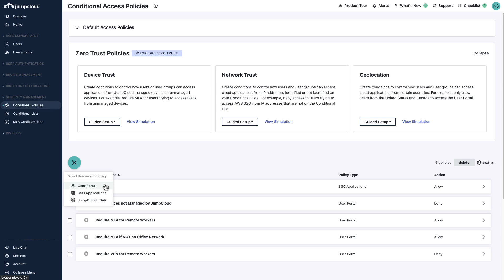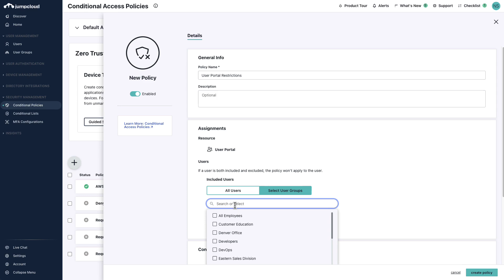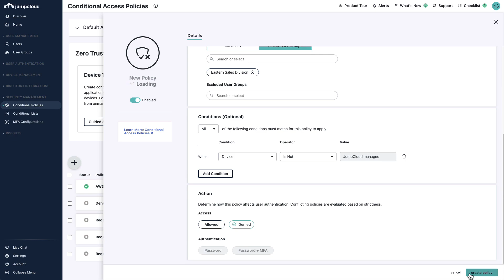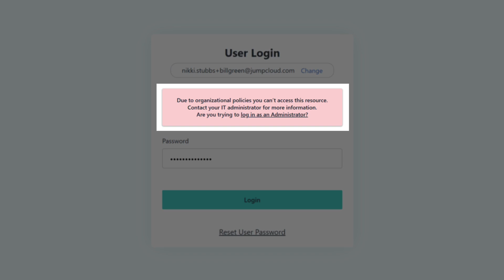Device Trust Policy | JumpCloud University Tutorial (2024)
In this tutorial, we'll go over how to use conditional access policies to enforce device trust for your fleet of devices.

To discover more resources checkout JumpCloud University where you’ll find courses, tutorial videos, engaging guided simulations, and end user content.